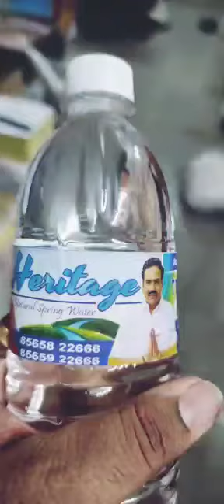TELKUR PATIL FOUNDATION SEDAM...